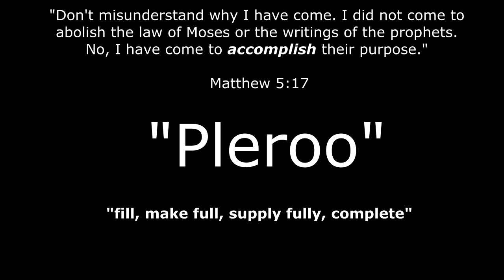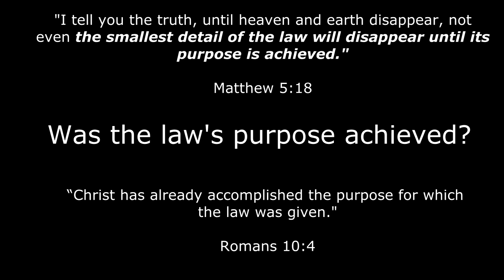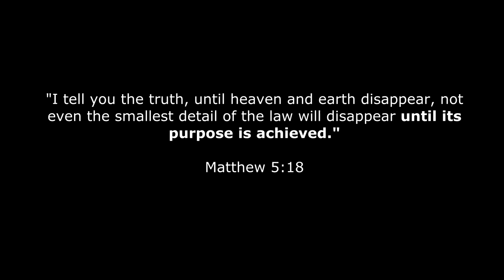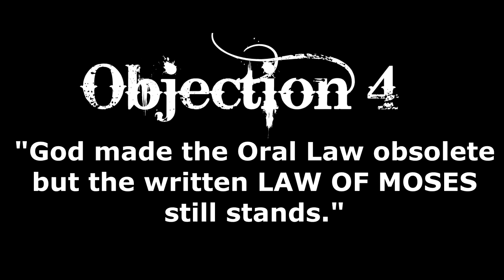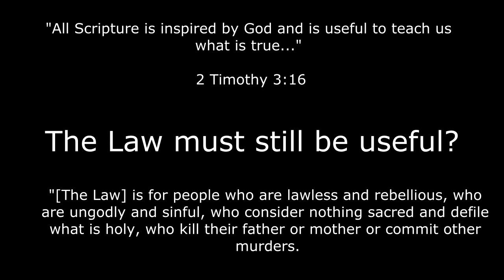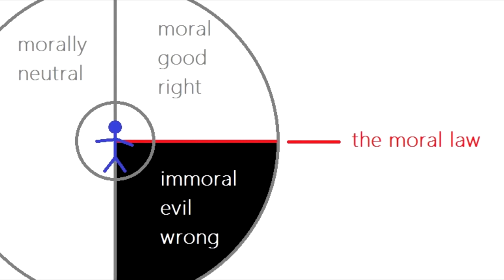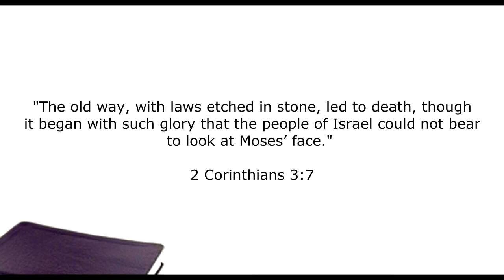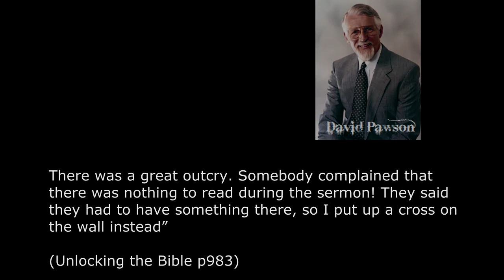Stay Free Part 22 Is The Law of Moses Really Gone